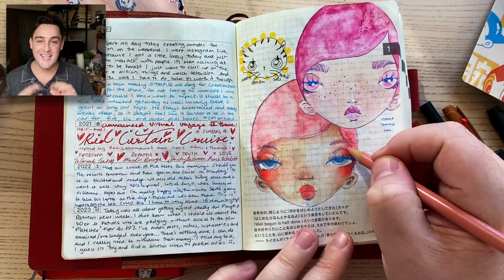finishing up my hobonichi 5 year journal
G'day Friends!

- J